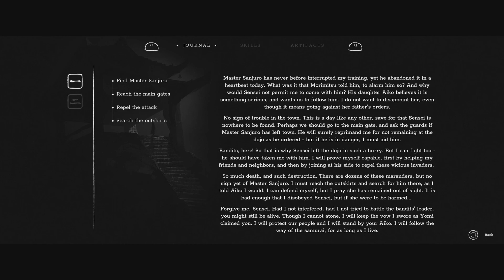Trek To Yomi_2024 Story!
Trek to Yomi is a 2022 side-scrolling action game developed by Flying Wild Hog and published by Devolver Digital. Set during the Edo period of feudal Japan, the game follows a young swordsman named Hiroki who embarks on a quest of vengeance when his home village is burned, leading him to enter Yomi, the Japanese underworld, and confront the evils of his past. The game was released for PlayStation 4, PlayStation 5, Windows, Xbox One, and Xbox Series X/S in May 2022, followed by a Nintendo Switch port in January 2023. It received mixed reviews from critics.The Spirit of the Samurai and Trek to Yomi are both 2D games reminiscent of Ghost of Tsushima.

PS5 Trek to Yomi Walkthrough Gameplay Part 1 includes a Review and Campaign Mission 1 for PlayStation 5 (PS5), Xbox Series X and PC. My Trek to Yomi 2022 Gameplay Walkthrough will feature the Full Game Story Campaign for PS5. This Trek to Yomi Gameplay Walkthrough will include a Review, all Missions, Chapters, Collectibles, New Gameplay, Xbox Series X, Xbox Series X Gameplay, PS5, PS5 Gameplay, PlayStation 5, PlayStation 5 Gameplay, Single Player and more until the Ending of the Single Player Story!